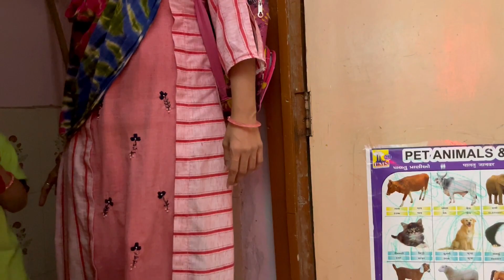aaje to priyanshi ae book thodi naki te juvo oachi su thayu| Vlog - 217 | gujarati village life vlog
village life with priyanshi
gujarati village life vlog

Gujju Cooking
daily vlog
Gujarat
Gujarati family
Family drama
Gujju family
Family vlog
Gujarat tourism
Joint family
Gujju vlogger
ગુજ્જુ કુકિંગ
gujarati vlog